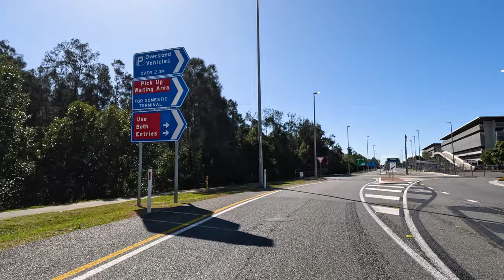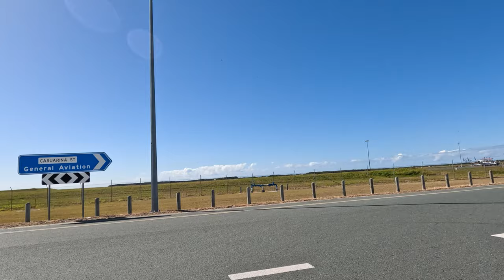Scenic Drive | Driving Back & Forth to Brisbane Airport Australia International & Domestic Terminals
Brisbane Airport is the largest airport in Queensland, Australia. Recently, it has been expanded with a newly built second runway. The domestic terminal is just a 10-minute drive from the international terminal. Traveling from the center of Brisbane city to the airport is convenient, taking 20 minutes by car or 30 minutes by train, making it a great option for tourists.

I hope you enjoy this video! In the next installment, I plan to explore the airport on foot and create a new walking tour video around the area.

Timestamps:
00:41:35 Sir Leo Hielscher Bridges
00:41:20 International Terminal
00:54:10 Domestic Terminal
01:03:15 Viewing Platform
01:16:40 Airport Link Tunnel M7

Your support inspires me to create more content for you!

Enjoyed my driving? Consider buying me a coffee ☕as a token of appreciation:

🎁 Need a gift card for any occasion?

📷Camera: GoPro Hero 11, want to get one?

🧳 Upgrade your travel gear

If you're interested in upgrading your phone for capturing beautiful scenes like these on your own adventures, check out the iPhone 15 Pro Max.